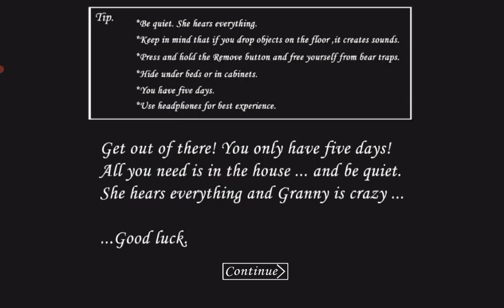Granny 1.8 Güncellemesi Granny in annesi canlandı ve örümcek oldu yeni kanalizasyon kaçış kapısı 👻🕷️